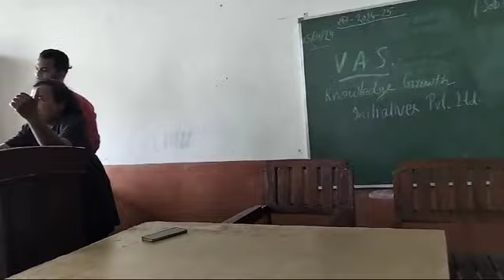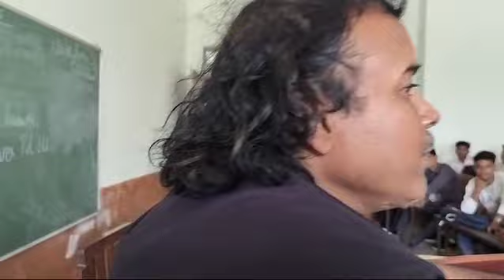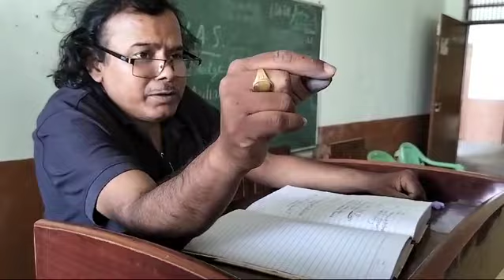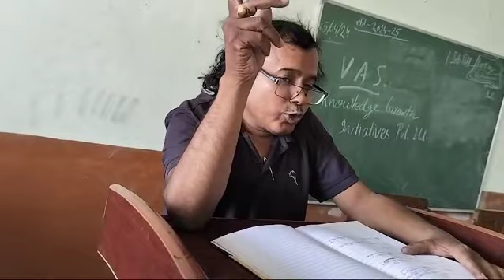@स्टार्टअप @आगाज @स्किलइंडिया @पावर @drtripathisir @टीम youtube @दुनियांहैरानवीडियोऐसाक्याकहासरने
@स्टार्टअप
@आगाज
@स्किलइंडिया
@पावर
@टीम
@दुनियांहैरानवीडियोऐसाक्याकहासरने
@स्टूडेंट्शिक्षकजुगलबंदी